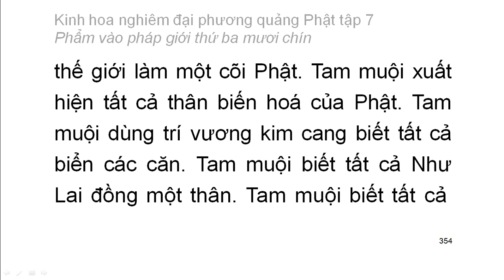Tập 7: Kinh hoa nghiêm: Phẩm vào pháp giới thứ 39 - chữ to dễ xem rất hay (23)